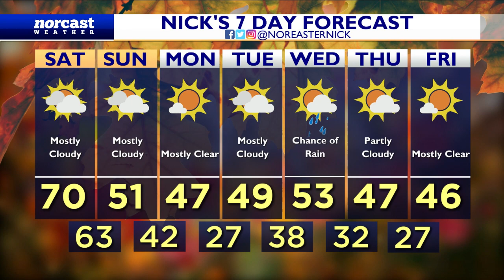Saturday Daybreak Forecast November 12th, 2022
Happy Saturday! We've got some clouds out there maybe a lingering shower but we will NOT see overcast conditions all day long. We get better and brighter. Temps fall this afternoon. Much cooler tomorrow. Let's talk about it, here!